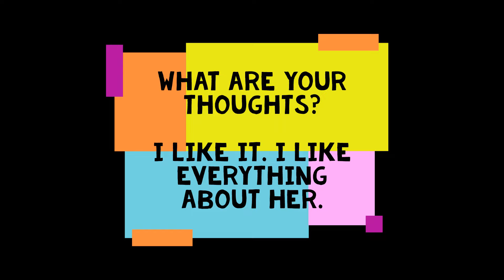Britney Spears - COMPLETE Hold It Against Me dance rehearsal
This video will show you the entire dance routine where Britney herself danced to her mega smash hit Hold It Against Me.

She was amazing!

Credit to Brian for sharing us the videos.